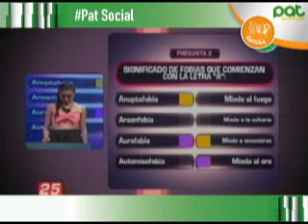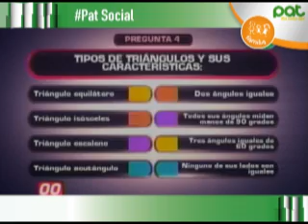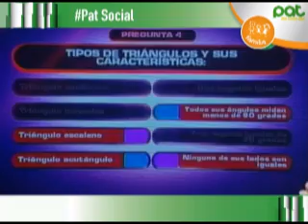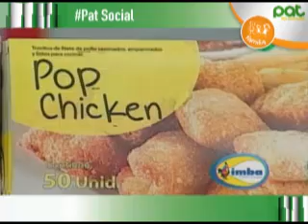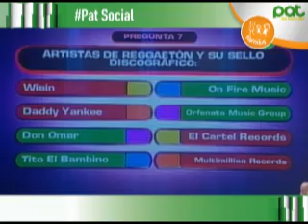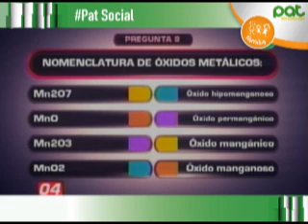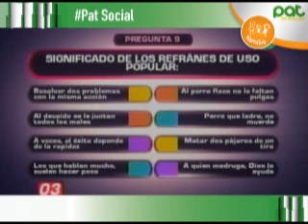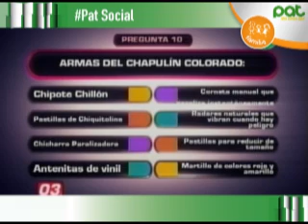Ever Rodríguez y Gabriela Zarate, los concursantes de LaLineaDivisoria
En la noche de viernes se enfrentaron en busca del premio de 50,000 Bs, en juegos como Pinocho, Al Filo y Cazador. Ever se llevo a casa el premio de 1,500 Bs. En LaLineaDivisoria.